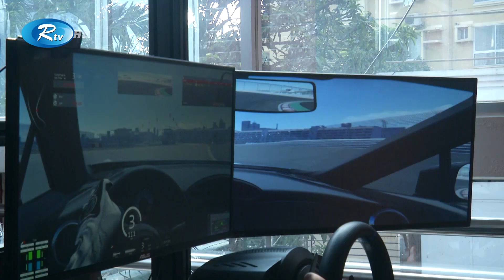কার রেসিং-এর জগতে গোটা বাংলাদেশের গর্ব অভিক আনোয়ারের গল্প | Avik Anwar | Car Racing | Rtv Exclusive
সংবাদ শেষ করব কার রেসার অভিক আনোয়ারের গল্প দিয়ে।
অভিক আনোয়ারের হাত ধরে দেশে প্রচলন ঘটছে কার রেসিং-এর। আন্তর্জাতিক রেসিং টুর্নামেন্টে শিরোপা জেতা প্রথম বাংলাদেশী তিনি। এখন তার হাতে শেখা রেসাররা আন্তর্জাতিক টুর্নামেন্টে অংশ নিচ্ছে। তবে দেশে সুযোগ-সুবিধা আর পৃষ্ঠপোষকতার ঘাটতি বড় চ্যালেঞ্জ।